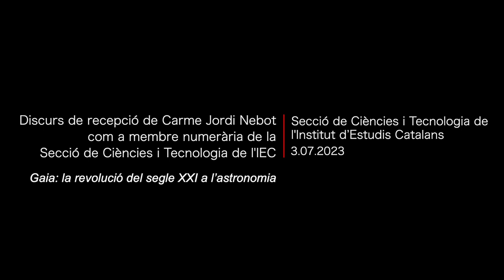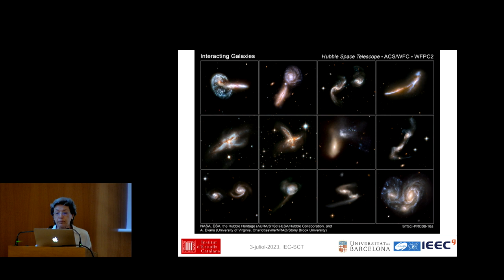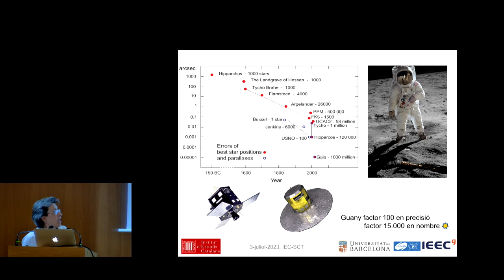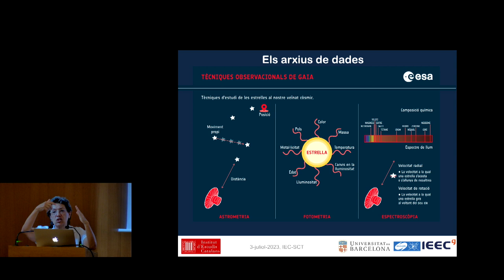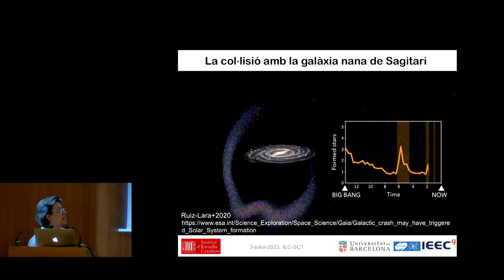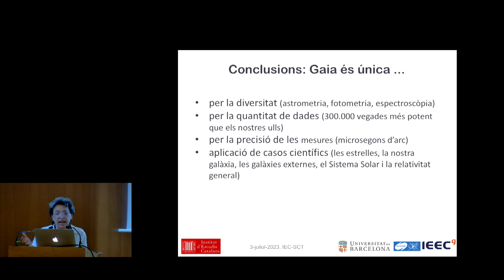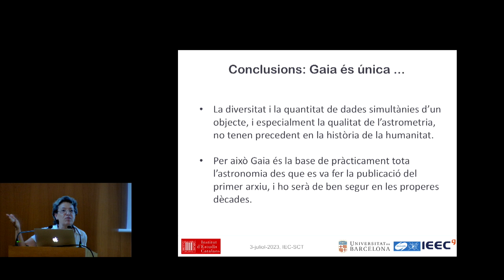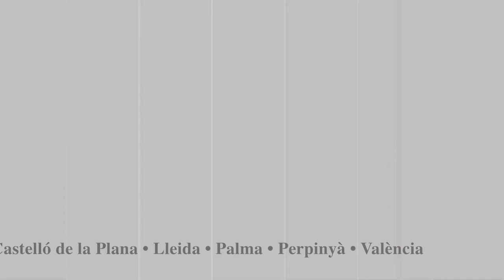Discurs de recepció de Carme Jordi Nebot com a membre numerària de la SECCT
El discurs porta per títol 𝘎𝘢𝘪𝘢: 𝘭𝘢 𝘳𝘦𝘷𝘰𝘭𝘶𝘤𝘪ó 𝘥𝘦𝘭 𝘴𝘦𝘨𝘭𝘦 𝘟𝘟𝘐 𝘢 𝘭’𝘢𝘴𝘵𝘳𝘰𝘯𝘰𝘮𝘪𝘢. La motivació principal de la missió Gaia, la més emblemàtica de l’Agència Espacial Europea, és entendre la nostra galàxia, tant la seva estructura com la seva formació i evolució. En aquest discurs s’explica per què la missió espacial Gaia està revolucionant tots els camps de l’astronomia, des de la tecnologia i l’obtenció de dades fins a la mateixa concepció científica, és a dir, la manera en què veiem les estrelles i la nostra galàxia.